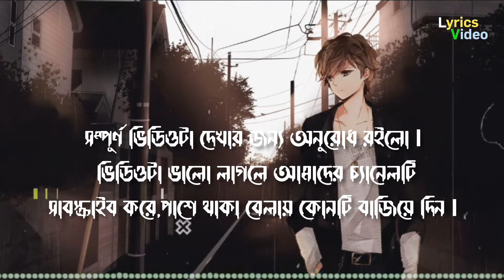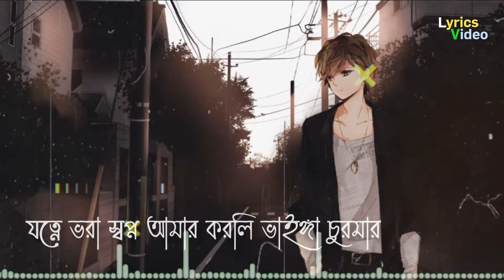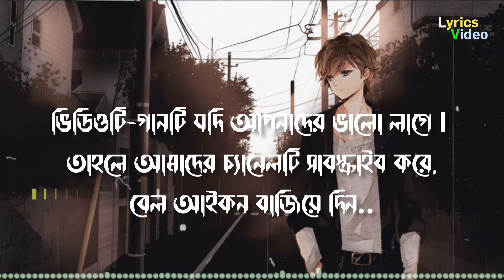Kandere Antor ! কান্দেরে অন্তর l Jisan Khan Shuvo ! How To Bangla Lyrics Song ! Sumon Hasan Joy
"Places Subscribers To Our Channel l Sumon Hasan Joy And Enjoy More Bangla Sad Status Lyrics Video.

Songs : Kandere Antor l
গান : কান্দেরে অন্তর

Songs   : Kandere Antor
Singers : Jisan Khan Shuvo
Editor    : Sumon Hasan Joy
Bangla New Songs.

how to bangla lyrics song
how to write a song lyrics bangla

this is the open-stop channel for those who want To Enjoy...

☆☆☆☆☆☆☆☆☆☆☆☆☆☆◆ . আসসালামু আলাইকুম l বাংলা নতুন নতুন স্ট্যাটাস ভিডিও পেতে l আমাদের চ্যানেলটি সাসক্রাইভ করুন আর পাশে থাকা বেলায় কোনটি বাজিয়ে দিন l আমারদের ভিডিও গুলো ভালো লাগলে অবশ্যই চ‍্যেনেলটি সাবস্কাইব করুন।আর পাসে থাকা বেল আইকনটি প্রেস করুন।যাতে আমাদের নতুন ভিডিও নোটিফিকেশন সবার আগে পাওয়ার জন‍্যে l ধন্যবাদ

©Cooyright lssues:
No Copyright infringement intended Music is Not owned By Me.No Commercial Use intended.For intertinement/Promotional Purposes Only.if You Have Any problem Wish To Remove Thi Music Please Tell Me l Try To Remove Too Fast.Pla Jast Contact Us Directly BeFore Doing AnyThing. Broken Love Story

My gmail.

ভালো ভালো কষ্টের  ভিডিও পেতে আমাদের চ‍্যেনেলটি সাবক্রাইব করে আমাদের পসে থাগবেন।

Somun Hasan Joy
Channel tir pase tagben. ***
Somun Hasan Joy

 আপনাদের চ্যানেলের গান আমার চ্যানেলে আপলোড করার জন্য আন্তরিক ভাবে দুঃখিতl "Editing,করে আপলোড করেছি হয়তো lযদি আপনাদের সমস্যা হয় lআপনারা বললে আমি ভিডিওটা ডিলিট করে দেবো